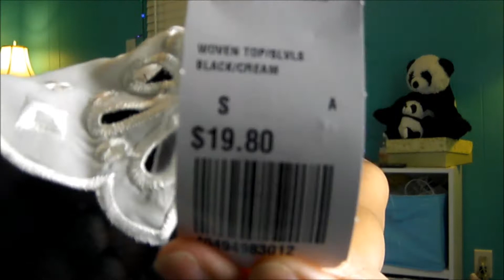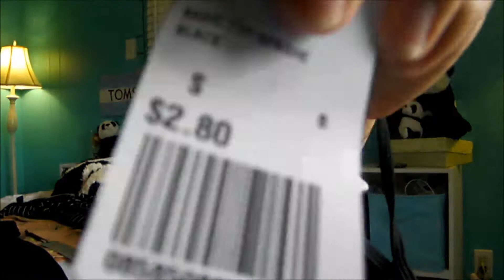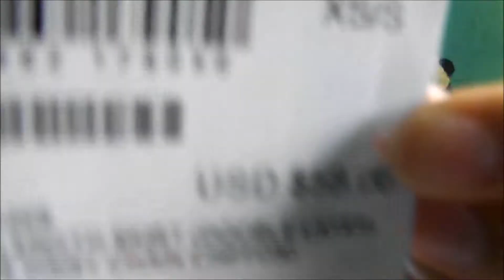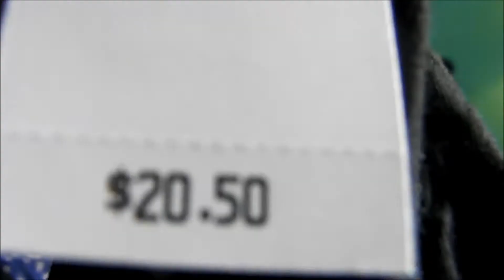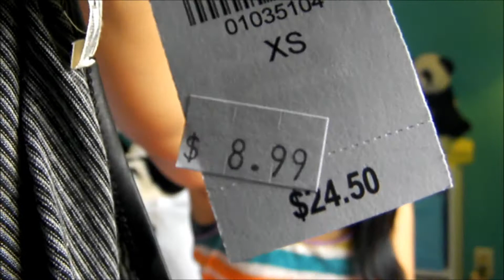Summer Fashion Haul- American Apparel, PacSun, F21, B&BW, Gilly Hicks!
Hope you all enjoyed this video! Yayy for good quality and content videos! Did you like the set up of this video? How about the background? If you're reading this comment PANDA ;) My cousin is coming to visit so I will have MORE hauls up for you in the next month or so. Cross your fingers for a LookBook coing soon. And Fashion or Die tag. See ya later:) - XO Louise